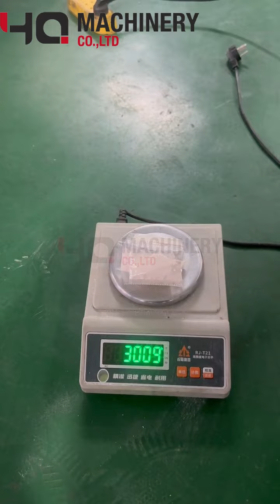vertical sachet filler for powder|YQ machinery bagging machine with auger filling system Jamaica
An industry-leader in designing and building vertical form fill seal packaging machines.We understands that packing equipment efficiency and simplicity are key.So YQ MACHINERY
offer a complete line of vertical packaging machines for food and non-food industry applications.Each model customized to your requirements.
our VFFS packaging system offers sustainable, buy-for-life automated packaging solutions.

Main feature:
1. Measuring system adopt liquid pump measuring system, which is used to adjust material content during operation of the machine.
2. Adopt Delta/Siemens PLC or Micro computer controller and touchable screen, Chinese and English surface.
3. Equipped with Schneider frequency converter, just input number to change the whole speed, easy for operation.
4.Use double heating tubes to guarantee stable temperature and perfect sealing surface, intelligent temperature controller, and stable color mark tracking system, increase the cutting precision.
5.All the work of bag making, measuring, filling, sealing, cutting, counting, heat-printing codes can be done automatically.
6. Spare parts contacting objects and the surface of the machine adopt stainless steel 304, which are easily washable.

  ‣‣ wechat / whatsapp / phone no. ► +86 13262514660